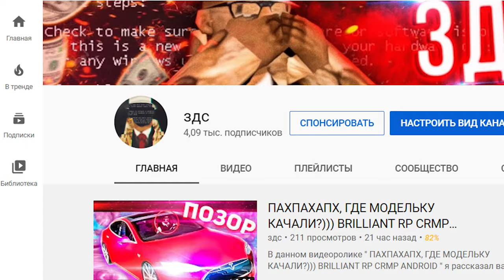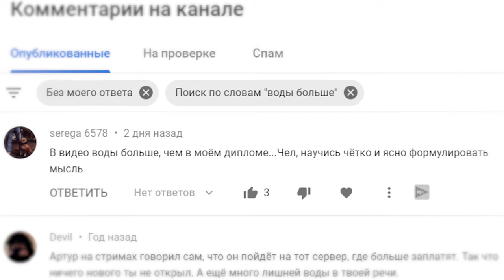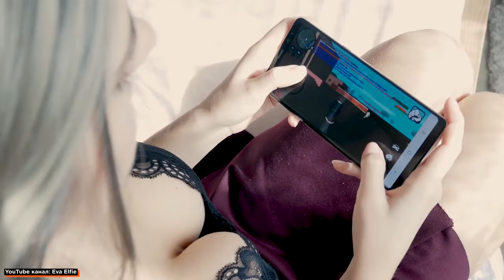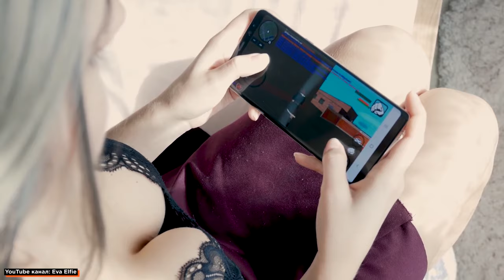НОВЫЙ СЕРВЕР BLACK RUSSIA — ИГРОКИ В БЕШЕНСТВЕ! CRMP ANDROID